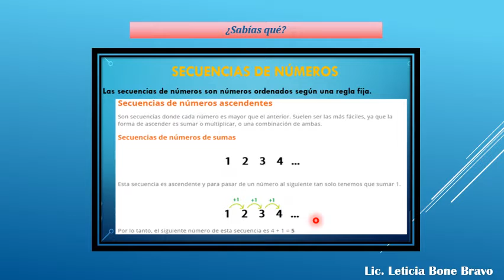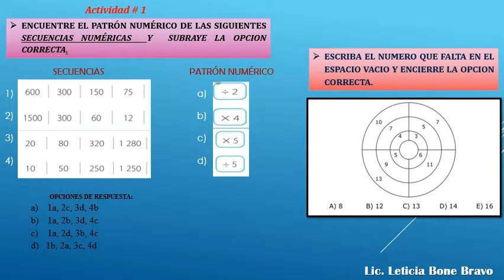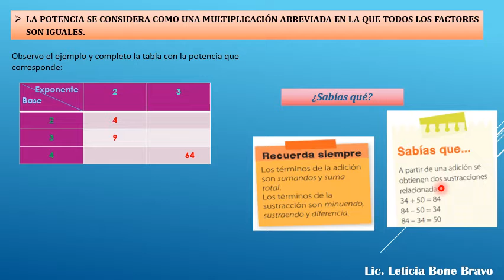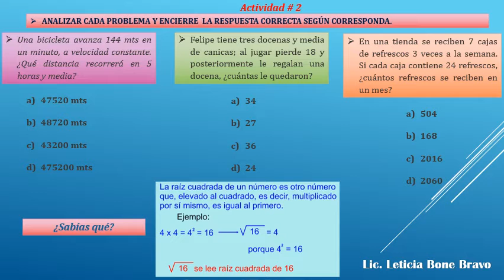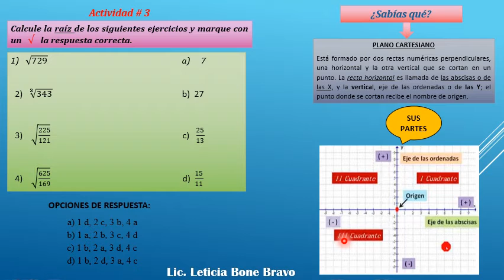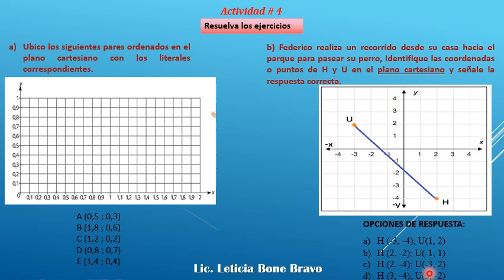TAREA DIAGNOSTICA DE MATEMATICAS